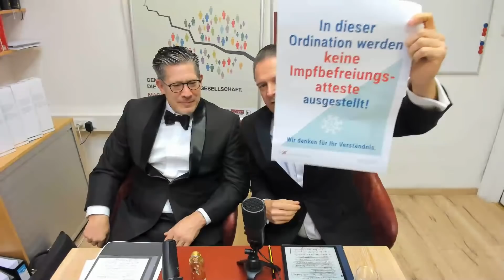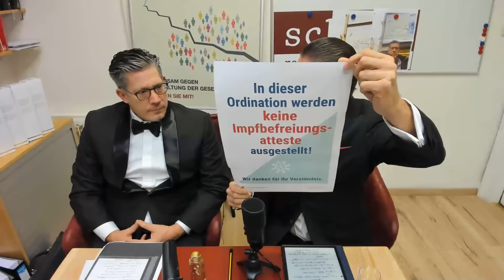Höllwarth & Scheer Das Silvester Special 2021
Am letzten Tag des Jahres liefern wir Ihnen einen Rückblick auf 22 Monate des COVID-Wahnsinns.
Und Ausblick in die Tiefen des geplanten Lockdowns.